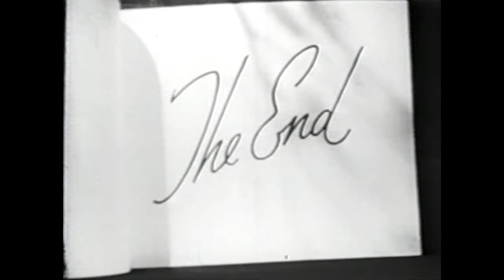Before The Dark: Portland's Oriental Theatre - Cinema West 1970 - MAB Archives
This demolished theatre of 1927 was located at S.E. Grand & Morrison Streets, Portland, Oregon.

Produced in 1970 By Cinema West
This upload dubbed from a copy in the collection of D. Deane Ingram.

Cinematographer-Editor
Gary W. Adams
Sound-Lighting Technician
Gary d. Randle
Directors
Gary D. Randle
George F. Hood
Gary W. Adams
With thanks to:
Harry Hansen,G.W.Wheathery, Horace Skif, Glen Shelly (organist), Earl Mossman Dennis Hedberg, Horseless Carriage Car Club
Production assistants:
Norman Neimi
Terry Adams
Ken Starr
Rich Sheeland
Roger Cooper
Printed by TEKNIFILM
Graphic Artist
Lonnie Smith
Music performed by Glen Shelly at the 3/13 Wurlitzer, Style 235 "Special"